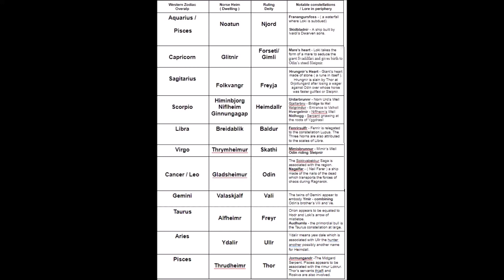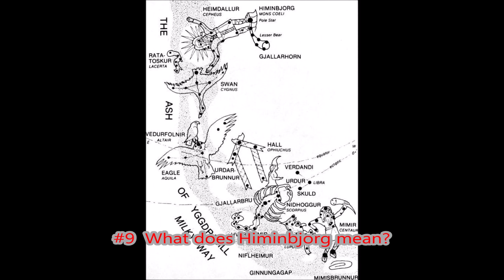Norse Astronomy QUESTIONS according to Bjorn Jonnson's interpretation of Edda Part 1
Based upon Stjarna Í Eddu ( Astronomy in Edda by Bjorn Jonnson )

Grimnsimal

Norse astronomy Viking Constellations of Prose Edda featuring Runic Astrology